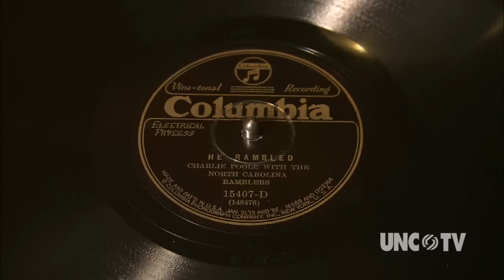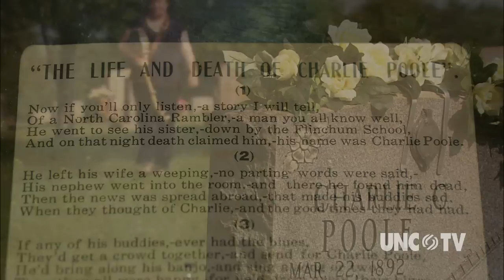Charlie Poole from OUR STATE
Travel back to the early 1900s to meet Charlie Poole, a linthead from Eden, and hear his revolutionary approach to banjo.